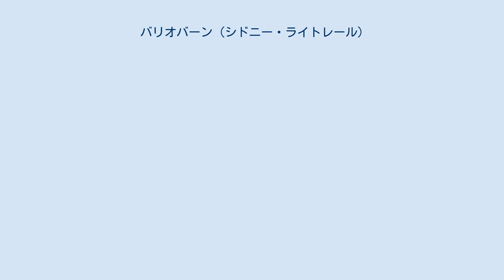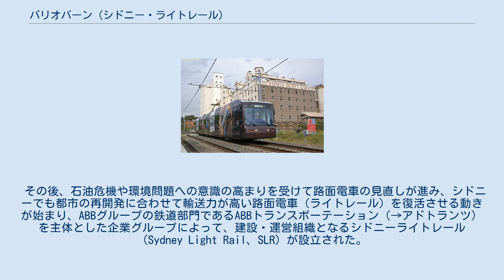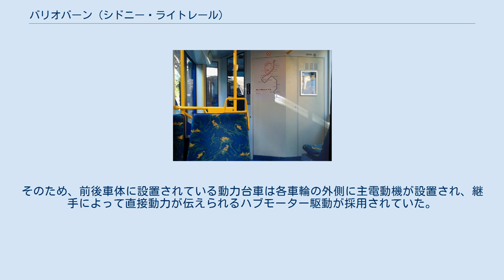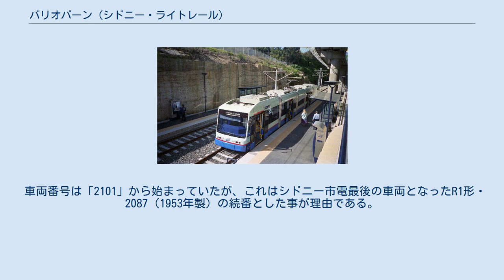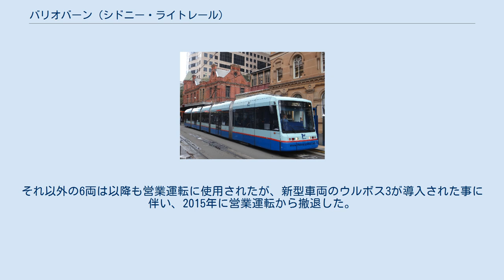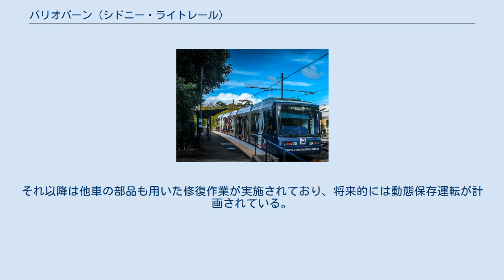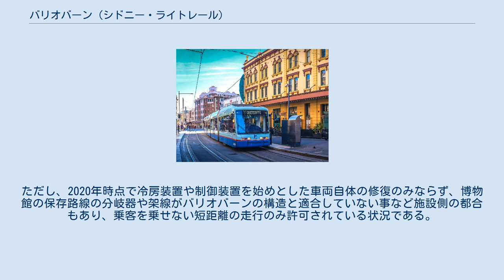バリオバーン (シドニー・ライトレール)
バリオバーン 」 バリオバーン (シドニー・ライトレール) この項目では、かつてオーストラリア・シドニーの路面電車（ライトレール）であるシドニー・ライトレールで使用されていた超低床電車のバリオバーンについて解説する。
1997年に開通したインナーウエスト・ライトレールへ向けて7両が導入されたが後継車両の導入に伴い2015年に営業運転を終了し、1両を除いて解体された。
 オーストラリアの大都市・シドニーには1879年から営業運転を開始したスチームトラム牽引の客車列車による路面軌道を始祖とする路面電車が存在し、1950年代には290 kmにも及ぶ大規模な路線網が存在していた。
だが、モータリーゼーションの進展の中で自家用車や路線バスへの急速な置き換えが進んだ結果、1961年2月25日をもってシドニーから路面電車は一旦姿を消した。
 その後、石油危機や環境問題への意識の高まりを受けて路面電車の見直しが進み、シドニーでも都市の再開発に合わせて輸送力が高い路面電車（ライトレール）を復活させる動きが始まり、ABBグループの鉄道部門であるABBトランスポーテーション（→アドトランツ）を主体とした企業グループによって、建設・運営組織となるシドニーライトレール（Sydney Light Rail、SLR）が設立された。
そして、同社がアドトランツへ向けて発注を実施したのが、同社が開発した超低床電車のバリオバーンであった。
 バリオバーンは台車がないフローティング車体を挟んだ連接式の路面電車車両で、台車に車軸が存在しない独立車輪式台車を用いる事で車内の段差をなくし、車内全体の床上高さを抑えた100 %低床構造を実現させているのが特徴である。
そのため、前後車体に設置されている動力台車は各車輪の外側に主電動機が設置され、継手によって直接動力が伝えられるハブモーター駆動が採用されていた。
座席は2 + 2人掛けのクロスシートを基本としていたが、車幅を2,650 mmと広く取っている事から通路の幅を広く取る事が可能となっていた。
 車両番号は「2101」から始まっていたが、これはシドニー市電最後の車両となったR1形・2087（1953年製）の続番とした事が理由である。
 1996年から製造が行われ1997年から納入が始まった車両は、同年8月11日から始まった試運転を兼ねた無料運転に使用された後、8月31日に実施されたライトレールの開業式典を経て翌9月1日から営業運転を開始した。
開通に備えて導入された車両は7両（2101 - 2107）であったが、そのうち2106は2013年に発生した脱線事故で損傷し廃車・解体された。
それ以外の6両は以降も営業運転に使用されたが、新型車両のウルボス3が導入された事に伴い、2015年に営業運転から撤退した。
 引退後は全車両とも売却が検討されていたものの買い手は現れず、3年半もの間屋外に留置された後にほとんどの車両が解体された。
しかし、ラストナンバーの2107のみ解体を逃れ、2018年10月にシドニー路面電車博物館へと搬入された。
それ以降は他車の部品も用いた修復作業が実施されており、将来的には動態保存運転が計画されている。
ただし、2020年時点で冷房装置や制御装置を始めとした車両自体の修復のみならず、博物館の保存路線の分岐器や架線がバリオバーンの構造と適合していない事など施設側の都合もあり、乗客を乗せない短距離の走行のみ許可されている状況である。